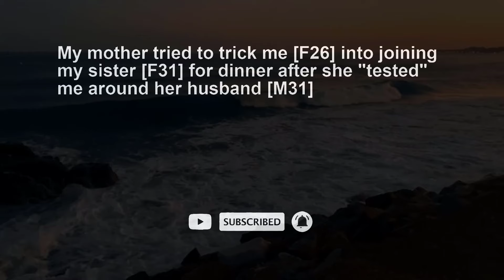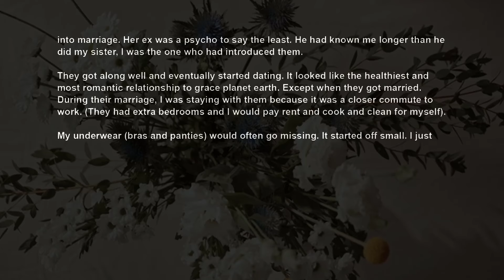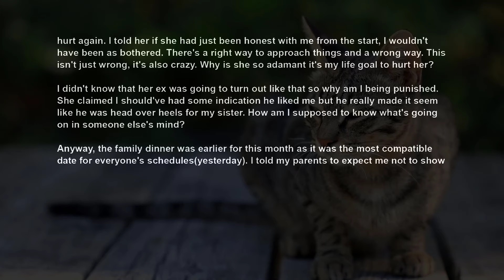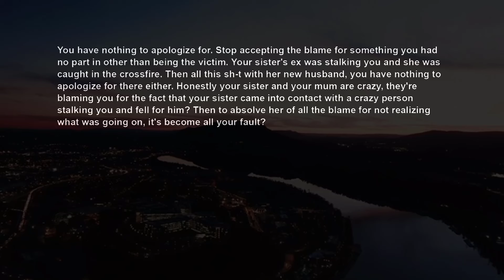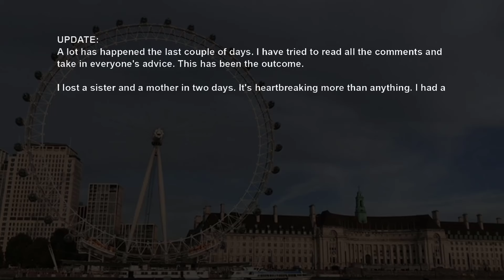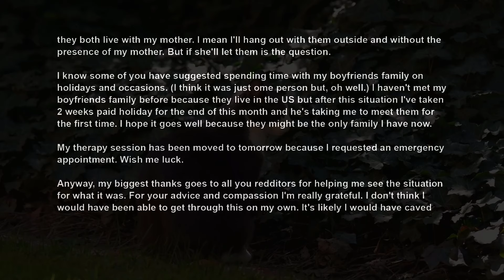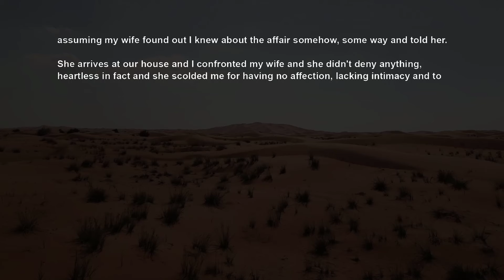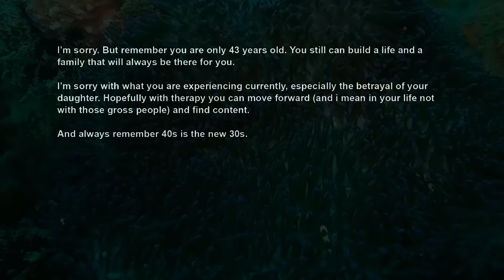UPDATE Sis Tested If She Can Trust Me Around Her New Husband Cos She Blames For Her 1st Marriage